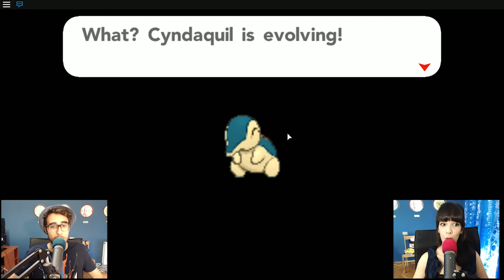Roblox ITA - Prima Evoluzione e Nuova Città!! - Pokemon Brick Bronze Ep 2 - #24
Nuovo video di Roblox ITA, torniamo su Pokemon Brick Bronze dato che il primo episodio vi è piaciuto tantissimo!!